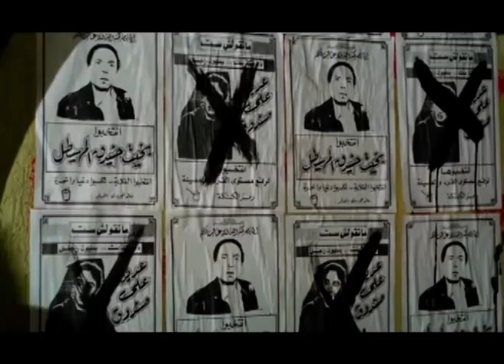"ادفع وارفع وانت تعرف _ اما انتي مره بجحة بصحيح" ضحك السنين مع الزعيم لما قابل البجحة دي